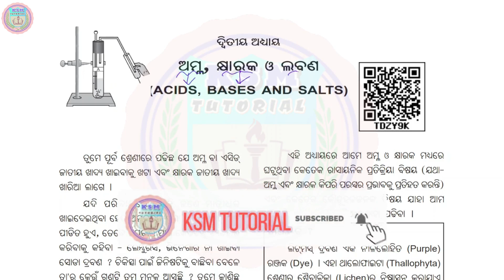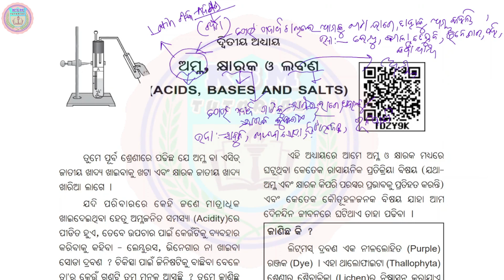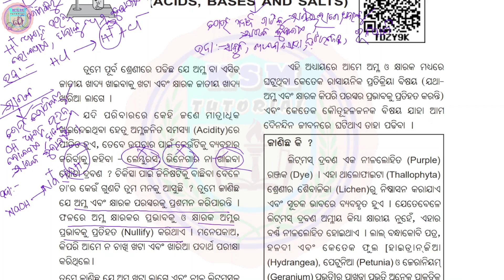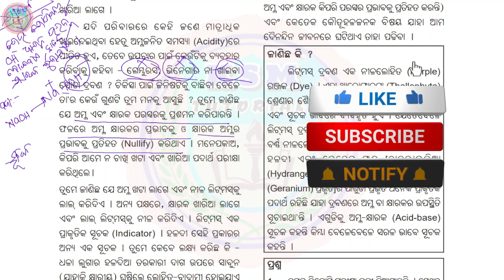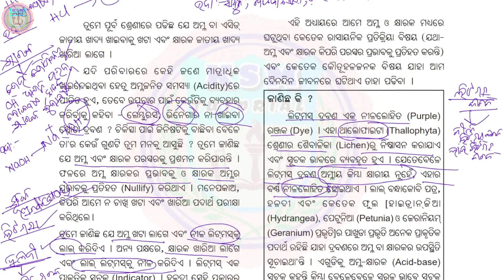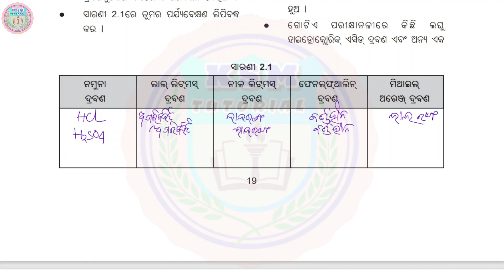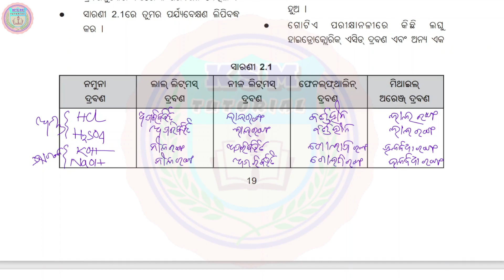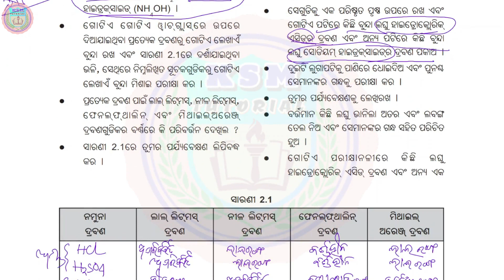10th class physical science chapter 2 acids bases and salts class 10 physical science chapter 2 odia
10th class physical science chapter 2 acid base and salts class 10 physical science chapter 2 odia @KsmTutorial  10th class physical science chapter 2 question answer in odia part-1

ଅମ୍ଳ କ୍ଷାର ଲବଣ ଦଶମ ଶ୍ରେଣୀ ପ୍ରଶ୍ନୋତ୍ତର ଅମ୍ଳ କ୍ଷାର ଲବଣ ପ୍ରଶ୍ନାବଳୀ
acid base and salt for class 10 odia

class 10th physical science
class 10 science chapter 2
class 10 science acid base and salts
acid base and salt class 10
10 class science chapter 2
amla khyaraka o labana
acid base and salt in odia
10th class physics chapter 2
physical science class 10 chapter 2
10th class physical science 2nd chapter
physical science class 10
10th class science 1st chapter

10 class science chapter 2
10th class physics chapter 2
10th class physical science 2nd chapter
10th class science 1st chapter

10 class science chapter 2
10th class physics chapter 2
10th class physical science 2nd chapter
10th class science 1st chapter
ksm tutorial ksm tutorial ksm tutorial ksm tutorial ksm tutorial ksm tutorial ksm tutorial ksm tutorial

🙏ଜୟ ଜଗନ୍ନାଥ 🙏